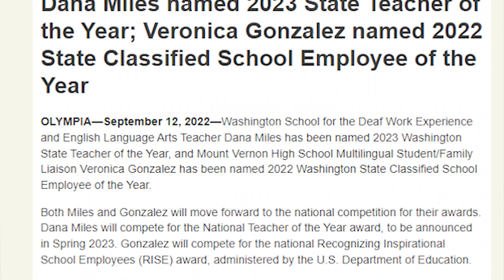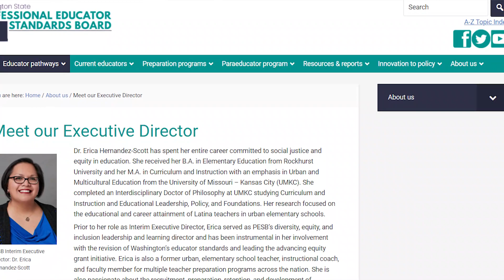Sneak "Peak" with Randy Spaulding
Board meetings can feel like mountain climbing! Learn about the April 2023 meeting's pits and peaks. Join Randy Spaulding for a sneak "peak" at the highlights to come. Let's climb this one together!